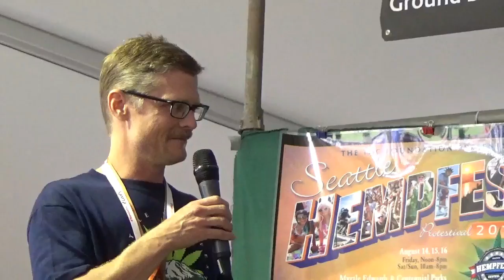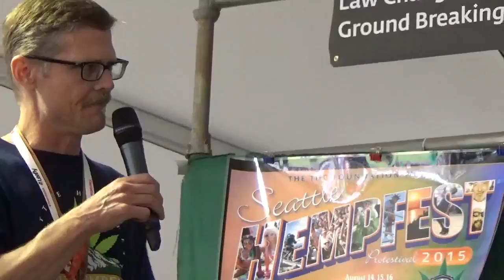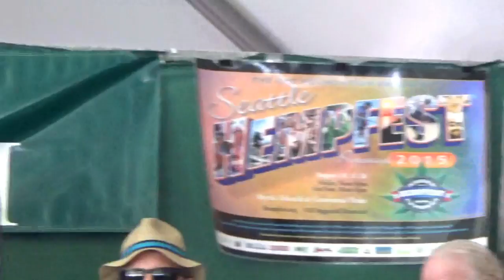Securing the Rights to Genetics for All – What strains will be left in the future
Seattle Hempfest Ric Smith Hemposium Stage
Saturday, August 15, 2015, Panel 6
Moderator: Philippe Lucas
DJ Short, Suny Cheba, Jerry Whiting, Robert C. Clarke, Mowgli Holmes, Don E Wirtshafter